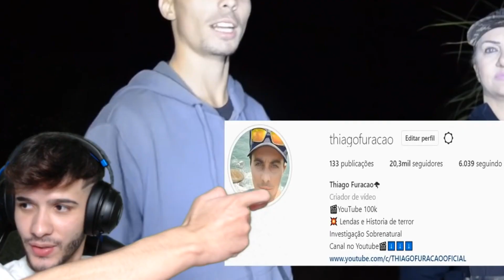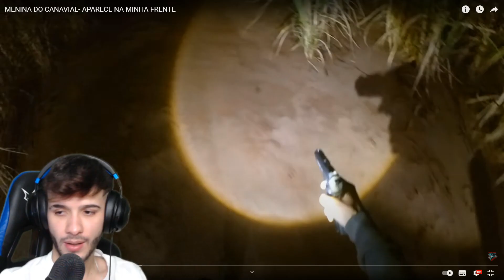MULHER FANTASMA APARECE EM MILHARAL AO VIVO!!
Thiago Furacão está imparável em sua vigília eterna contra as criaturas místicas que rondam nossas florestas! E hoje ele é atacado por uma mulher fantasma que apareceu no canavial! Então já deixa o seu likezão e se inscreve se for novo tropa! Tamo junto!